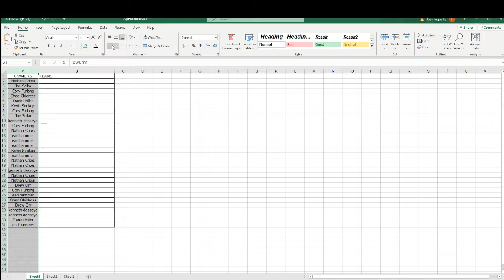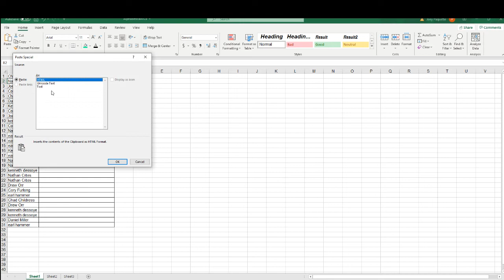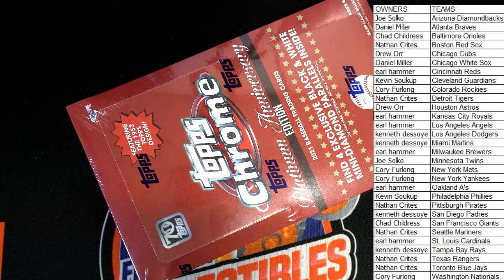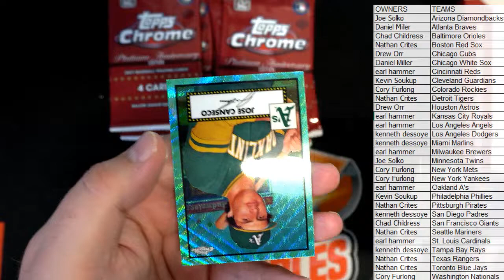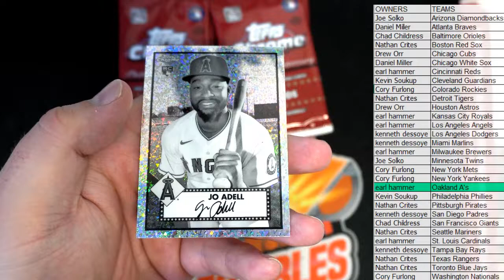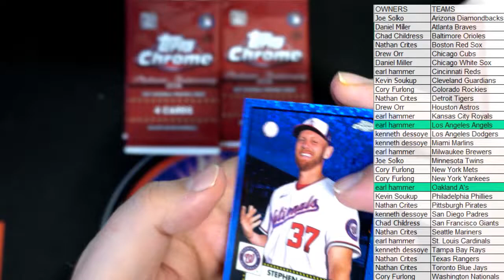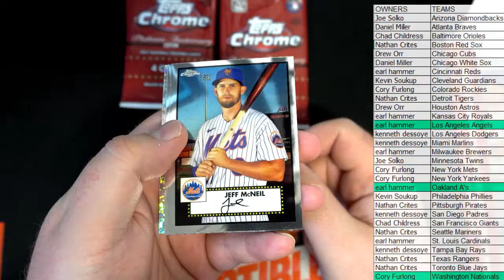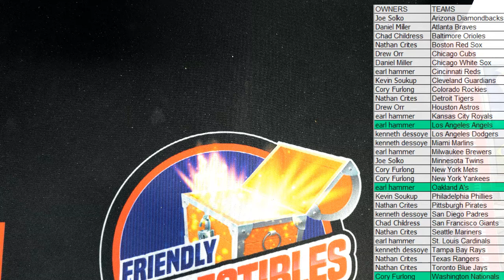2021 Topps Chrome Platinum Anniversary Baseball Lite ID 21PLATLITE101